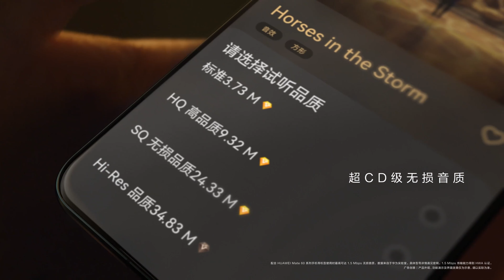华为新一代旗舰耳机正式登场，华为FreeBudsPro 3搭载麒麟A2芯片，带来超强声学性能表现。匠“芯”音质，“领”听众声，开启无损音质新时代！ ​